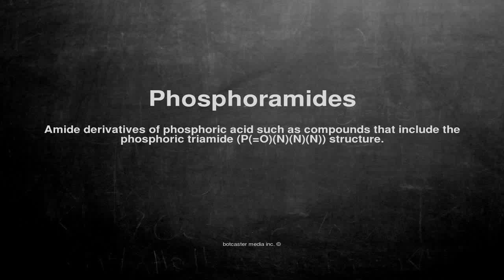Medical vocabulary: What does Phosphoramides mean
What does Phosphoramides mean in English?